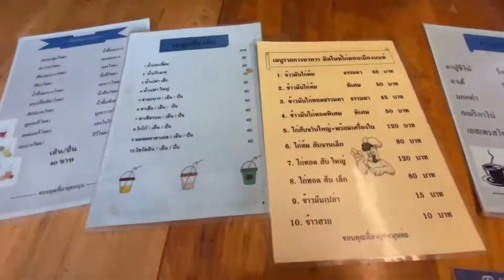มิดไนท์ข้าวมันไก่ตอน อุทยานเกษตร มข